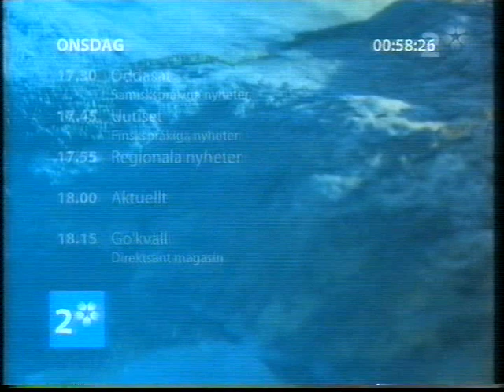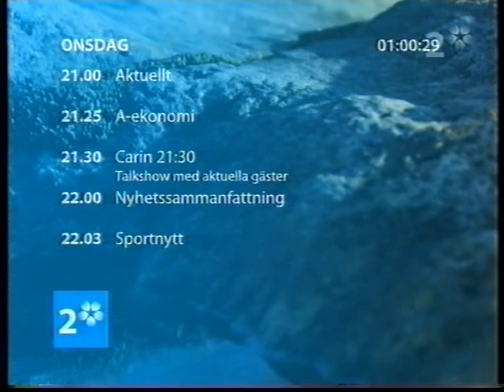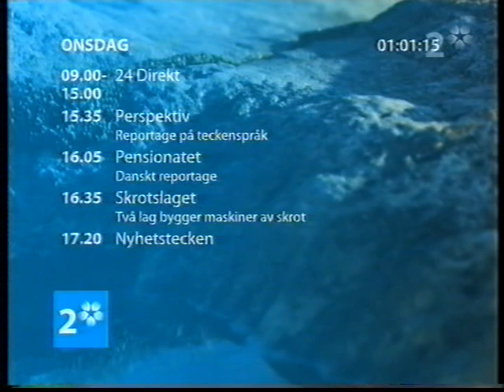SVT2 Avslutning 2005-09-06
Avslutning på SVT2s sändningar med trailer för Solheim Cup, påan Justine Kirk, tablå och vinjett. Från den 6e september 2005.